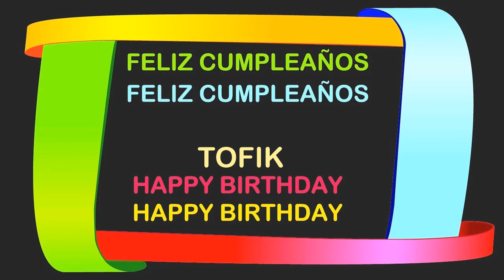Tofik Birthday Postcards & Postales